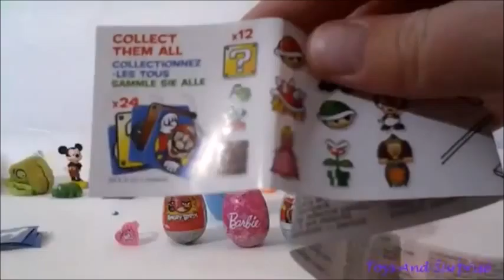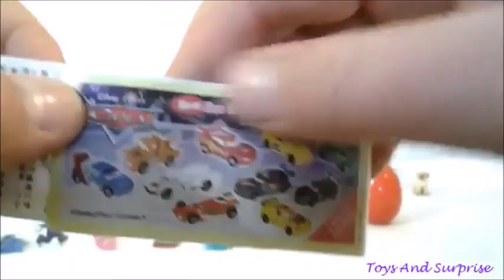Hello Kitty Cars 2 Super Mario Barbie Angry Birds Surprise Eggs